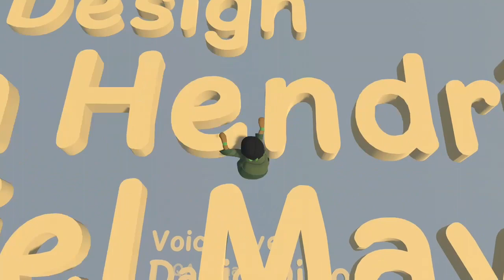HFF Credits Are Something Else